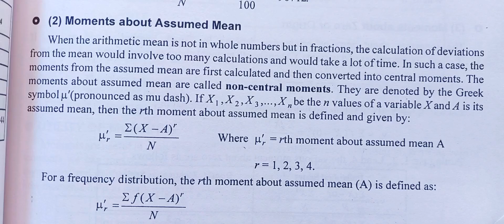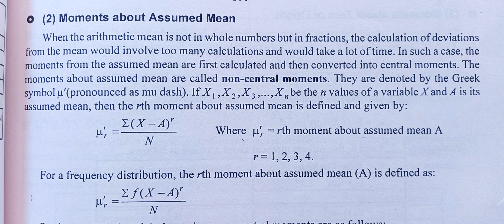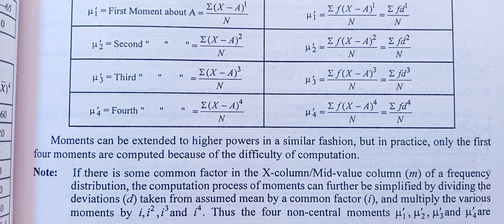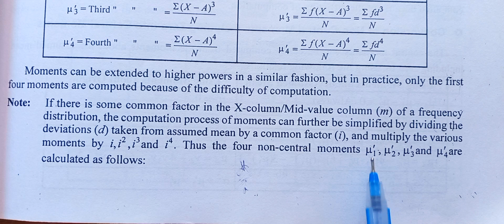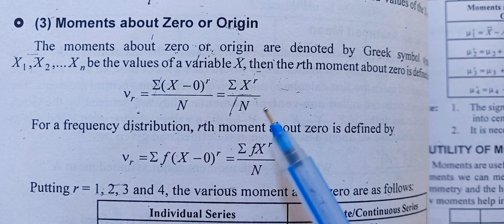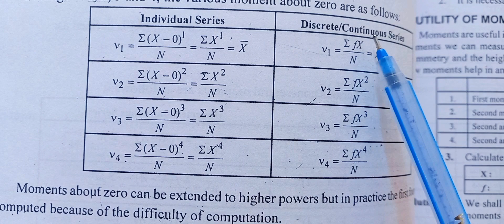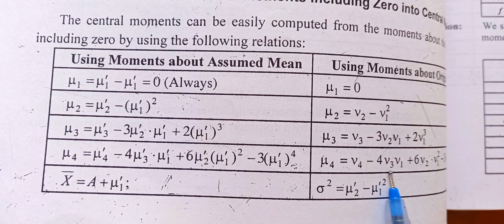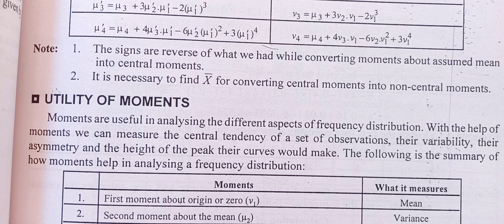ch-4|lec-2|Moment about assumed mean|Moment about zero|Conversion of non-central into central moment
ch-4|lec-2|Moment about assumed mean|Moment about zero or origin|Conversion of non-central Moment including zero into central moment| Conversion of central moment into non-central Moment including zero